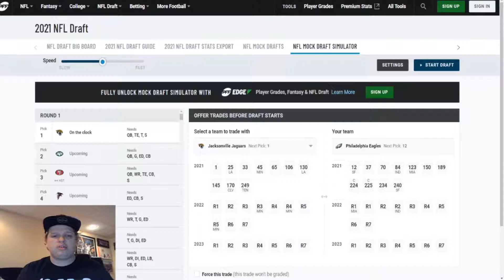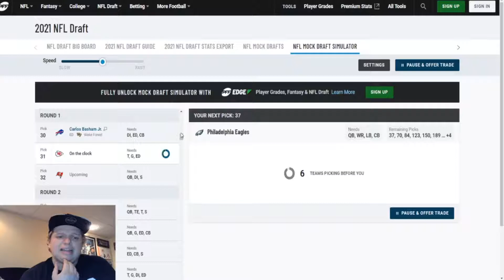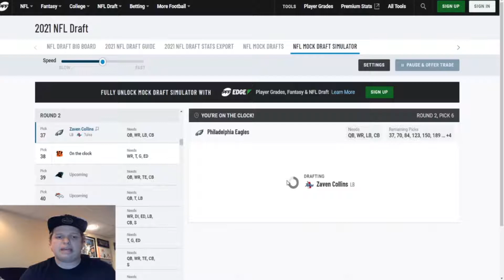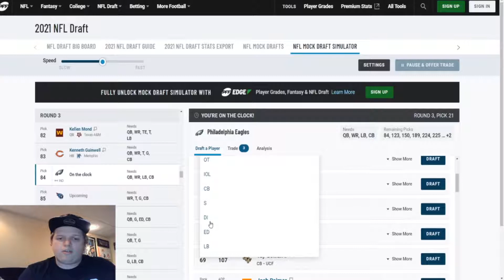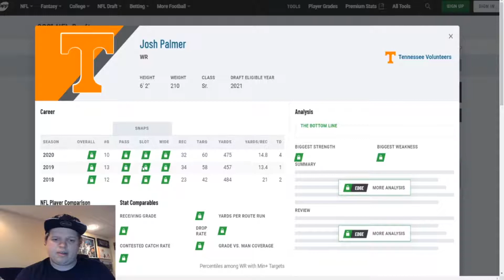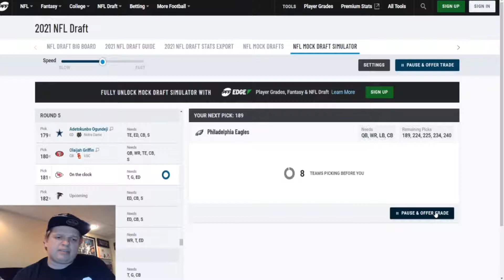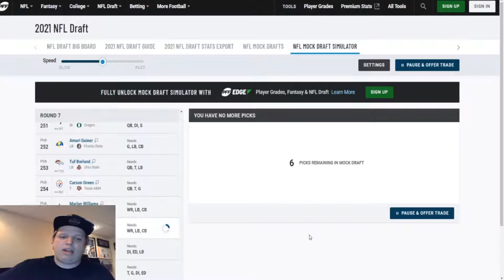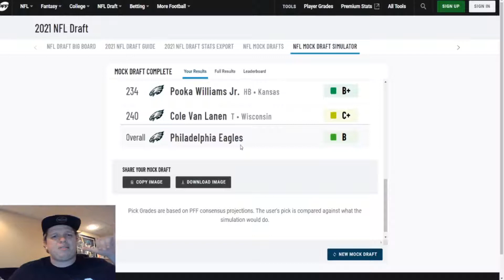Eagles 2021 Mock Draft 2.4: Addressing All the Eagles Needs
A week before the draft what could the best situation be for the Philadelphia Eagles at 12?